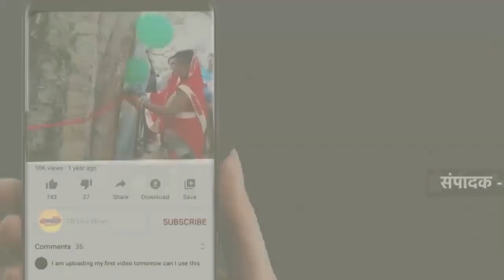मदर्स डे सेलिब्रेशन सप्ताह के अंतर्गत स्पेशल क्लास आयोजित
मदर्स डे सेलिब्रेशन सप्ताह के अंतर्गत मां बेटी योजना एवं लाडली बहनों के लिए कुशवाहा समाज पूर्व माध्यमिक विद्यालय में 1 मई से 10 मई तक नि:शुल्क प्रशिक्षण के अंतर्गत ड्राइंग, पेंटिंग, मेहंदी, कैलीग्राफी राइटिंग की क्लास पूजा कश्यप के द्वारा ली जा रही हैं और रोज एक स्पेशल क्लास जिसमें नेल आर्ट निधि मोगरे के द्वारा, मेहंदी की क्लास रत्ना कुशवाहा के द्वारा ब्लॉक प्रिंटिंग और स्टैंसिल की क्लास ली जा रही है आज सेल्फ पार्टी मेकअप की क्लास प्रिया तिवारी जी फ्री लेंसर मेकअप आर्टिस्ट एवं सर्वजन न्याय मंच की राष्ट्रीय महासचिव द्वारा ली गई, हमारी महिला आयोग की कोर ग्रुप की मेंबर शिखा शर्मा जी इस कार्यक्रम में अतिथि के रूप में उपस्थित हुई एवं हमारी सहयोगी बहने किरण तिवारी जी महिला सुरक्षा वेलफेयर की जिला अध्यक्ष शंपा चटर्जी मुख्य सहयोगी के रुप में तथा डॉ. सावित्री तिवारी जी सरिता पांडे जी पुष्पा दुबे जी अनीता दुबे माया सैनी  उपस्थित रहे !